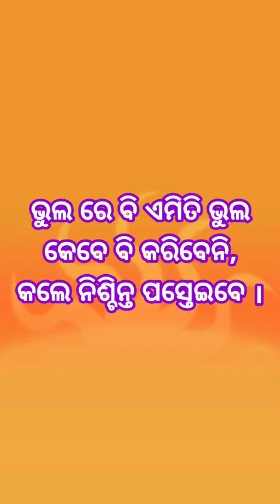ଭୁଲ ରେ ବି ଏମିତି ଭୁଲ କେବେବି କରିବେନି ।। Bhul Re Bi Emiti Bhul Kebe Bi Karibeni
ଭୁଲ ରେ ବି ଏମିତି ଭୁଲ କେବେବି କରିବେନି, କଲେ ନିଶ୍ଚିନ୍ତ ପସ୍ତେଇବେ ।। Bhul Re Bi Emiti Bhul Kebe Bi Karibeni Kale Nischinta Pasteibe.

{ IMPORTANT NOTICE } :
If Found Any Copyright